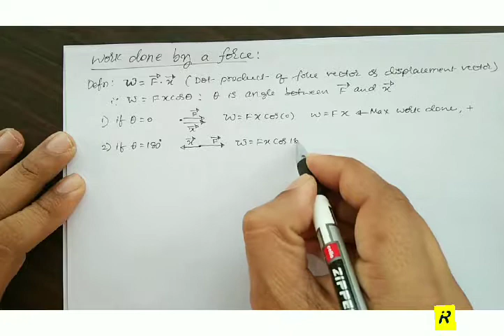P120 Work done by a force - details